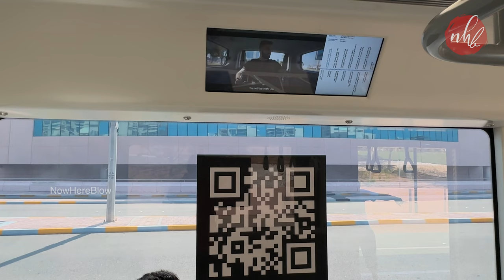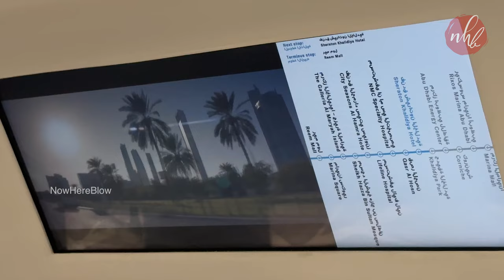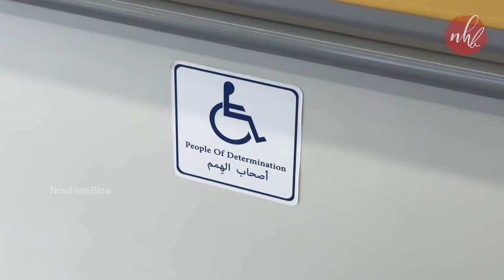Abu Dhabi Tram | New Attraction in Abu Dhabi | The Autonomous Rapid Transit (ART) | Electric Bus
New attraction in Abu Dhabi city 😍 Tram without track..
You can travel in this tram without money.. Its free now

Tram Starting Points:
Marina Mall (Behind Marina Mall, Infront of Rixos Marina Hotel)

A new tram-like electric bus is now operating in Abu Dhabi city.The Autonomous Rapid Transit (ART) vehicles run on Fridays, Saturday and Sundays, connecting Reem Mall with Rixos Marina Abu Dhabi in a 14-stop route.The vehicles, which can carry up to 240 passengers were initially launched on Yas Island in December, as part of Abu Dhabi’s Smart Mobility Project.

The Abu Dhabi ART service stops at Marina Square, The Galleria Al Maryah Island, Sheikh Hazza Bin Sultan Mosque, City Seasons Al Hamra Hotel, Lifeline Hospital, NMC Specialty Hospital, Qasr Al Hosn, Sheraton Khalidiya Hotel, Khalidiya Park, Sheikha Fatima Park, Corniche and Marina Mall.

The first service leaves Reem Mall at 10am and arrives at Rixos Marina Mall in just over an hour.
There are five services each way, leaving on the hour from Reem Mall, and returning at quarter past the hour, with the final service arriving at just after 4pm.

History:
Autonomous Rail Rapid Transit (ART) is a lidar (light detection and ranging) guided articulated bus system for urban passenger transport. Developed by CRRC Zhuzhou Institute Co Ltd, it was unveiled in Zhuzhou in the Hunan province, China on June 2, 2017. ART has been described as a combination between a bus and a tram. Its exterior is composed of individual fixed sections joined by articulated gangways, resembling a rubber-tyred tram.

Automated Rapid Transit systems (ARTs) can operate independently without the need for a guiding sensor and as a result, they fall under the classification of buses. Consequently, vehicles deployed on these routes are mandated to display license plates. Before the announcement by CRRC, optical guided buses have been in use in a number of cities in Europe and North America.

An ART bus with three carriages is approximately 30 m (98 ft 5 in) long and costs approximately US$2.2 million to build. It can travel at a speed of 70 km/h (43 mph) and can carry up to 200 passengers.  A four carriage model was introduced in 2021 which can carry 320 passengers. Two buses can closely follow each other without being mechanically connected, similarly to multiple unit train control. The entire ART has a low-floor design from a space frame with bolted-on panels to support the weight of passengers.  It is built as a bi-directional vehicle, with driver's cabs at either end, allowing it to travel in either direction at full speed.

The 6.5 km (4.0 miles) long ART lane was built through downtown Zhuzhou and inaugurated in 2018.

The ART is equipped with various optical and other types of sensors to allow the vehicle to automatically follow a route defined by a virtual track of markings on the roadway. A steering wheel also allows the driver to manually guide the vehicle, including around detours. A Lane Departure Warning System helps to keep the vehicle in its lane and automatically warns, if it drifts away from the lane. A Collision Warning System supports the driver on keeping a safe distance with other vehicles on the road and if the proximity reduces below a given level, it alerts the driver by a warning sign. The Route Change Authorization is a navigation device, which analyzes the traffic conditions on the chosen route and can recommend a detour to avoid traffic congestion. The Electronic Rearview Mirrors work with remotely adjustable cameras and provide a clearer view than conventional mirrors, including an auto dimming device to reduce the glare.

The ART is powered by lithium–titanate batteries and can travel a distance of 40 km (25 miles) per full charge. The batteries can be recharged via current collectors at stations. The recharging time for a 3 to 5 km (1.9 to 3.1 mi) trip is 30 seconds and for a 25 km (16 mi) trip, 10 minutes.
Courtesy: Wikipedia

Location: Abu Dhabi
🎥  Sunday, 29 October 2023 🕒 10:00 AM